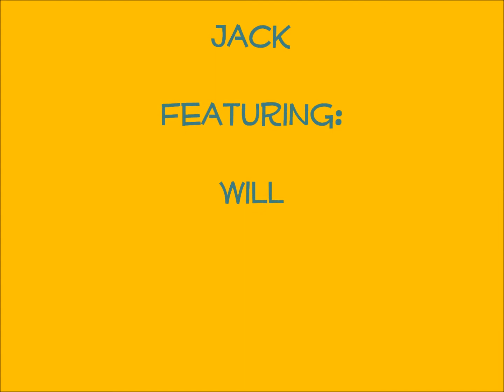Taster's Tavern-Juice Drink Taste Test 1, Episode 126 Starring Jack, Featuring Will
Jack and Will have fun sampling some various Juice Drinks in this episode of Taster's Tavern.